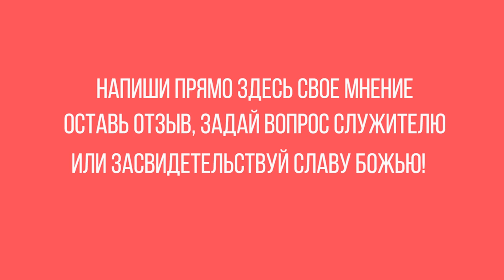«Боже! Пусть через нас уверует в Тебя иудей!». Ок Су Пак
«Боже! Пусть через нас уверует в Тебя иудей!»

В мае 2019 года на ТБН тема «Личностный рост» и программы Ок Су Пака.

«Одна пожилая чета – муж и жена – молились о том, чтобы Бог послал к ним иудея. Жили они в маленькой деревушке в Румынии. Они всю жизнь служили Господу, и в конце земного пути просили о таком знамении – им хотелось, чтобы хотя бы один иудей через их свидетельство обратился ко Христу.

В их краях иудеи не жили, и поэтому старики молились, чтобы Создатель послал им такового. И вот однажды к пожилым христианам на ночлег попросились путешественники, и они оказались евреями».

❗Заинтересовался служением Ок Су Пака? Обязательно сообщи нам об этом! Напиши прямо здесь свое мнение, свой отзыв, задай вопрос служителю или поделись своим свидетельством о славе Божьей.